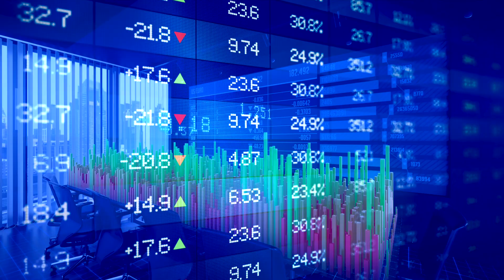Podzielić się swoim sukcesem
Z Ianą Lutską i Agatą Basiak, organizatorkami konkursu Mrs. Poland International rozmawiamy o tym, czym jest kobiecy sukces, jak go promować i dlaczego warto mówić o tym, co nas wzmacnia na zawodowych, biznesowych ścieżkach.